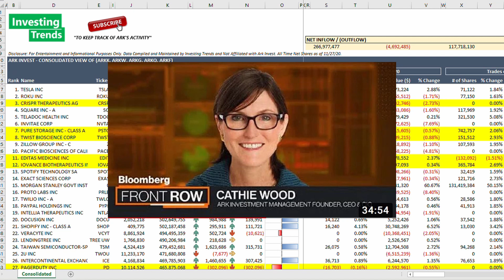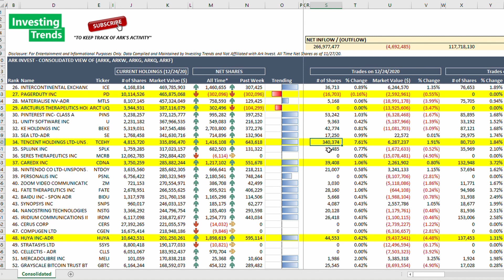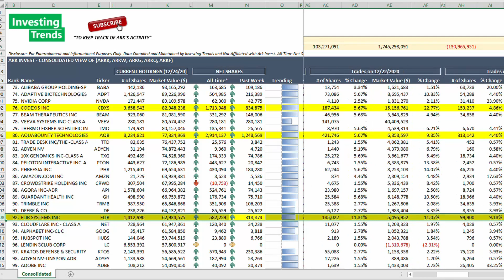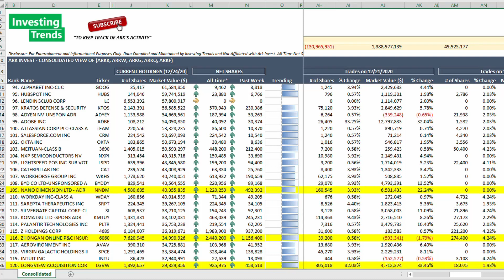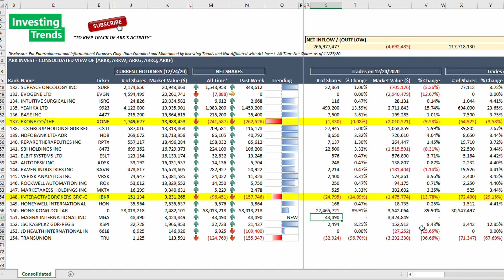Don’t Be FOOLED on Genomic Stocks | What Stocks to Buy [Cathie Wood Ark Invest] Crispr CRSP Stock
Are you curious to see what Ark Invest is buying and selling? Do you want to know what Cathie Wood is trading in her popular portfolio ARKK? You come to the right place. In this video we analyze the trades and strategies of buy and sell orders Cathie Wood and Ark Invest completed in their stock ETF portfolio.

The videos are prepared for informational and entertainment purposes only and not to be considered financial advice. Please note that all information in the videos are not verified and require your own due diligence.